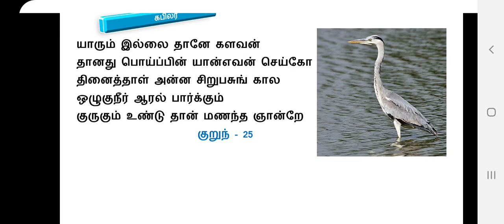PGTRB UGC-NET TNSET |UNIT_6 | Kurunthogai | குறுந்தொகை - கபிலர் பாடல் | Kabilar Padal | Tamilsolai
SUBJECTS : TAMIL, MATHS, COMMERCE, ENGLISH

✤ தமிழ்ச்சோலையின் தனிச்சிறப்புகள்